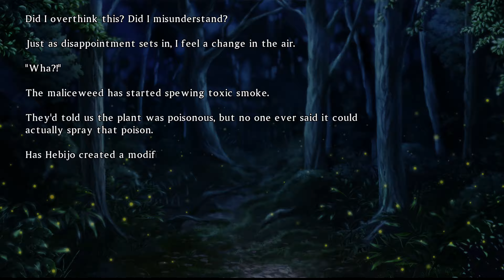[020] Walkthrough - Senran Kagura Burst Renewal - Solo Sneaking Hibari (4K, 60fps)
Game: Senran Kagura Burst Renewal
Platform: PS4 Pro
Language: English
Recorded with: AVerMedia Live Gamer 4K - GC573